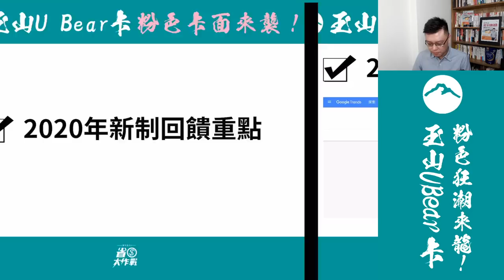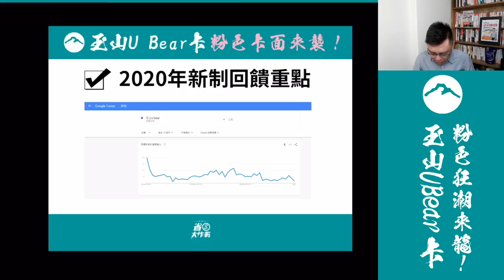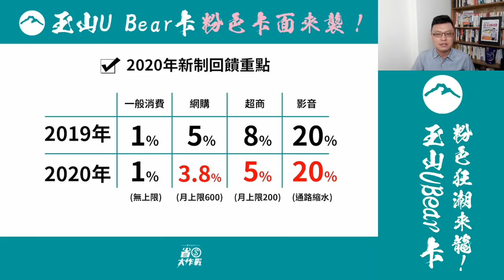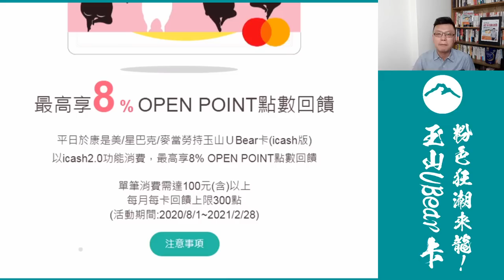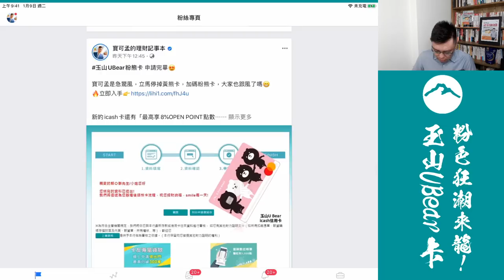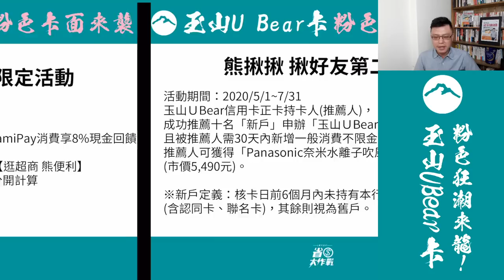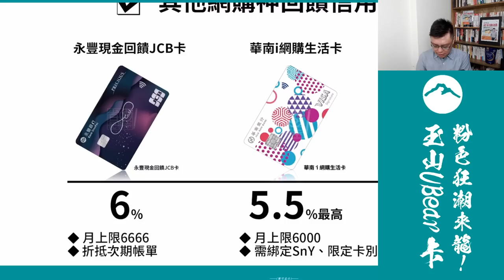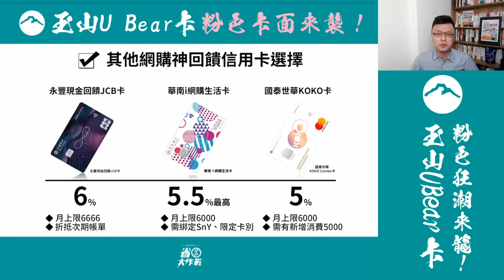玉山UBear卡2020年權益更新！國內1%網購3.8%超商5%娛樂20%，回饋縮水該剪嗎？粉色卡面全新上市！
玉山滿手好牌，卻走上中信後路！？玉山UBear卡在2019年強到不像話，今年卻成為第二張「折翼天使卡」，半殘神卡還叫神卡嗎？推出粉色卡面挽頹勢，此招見效？快來看看星巴克/麥當勞8% (月刷3750元)是不是真的神！

【寶可孟相關頻道】擅長比較、分析信用卡優惠資訊，以及精算機票里程，希望能找到同好。